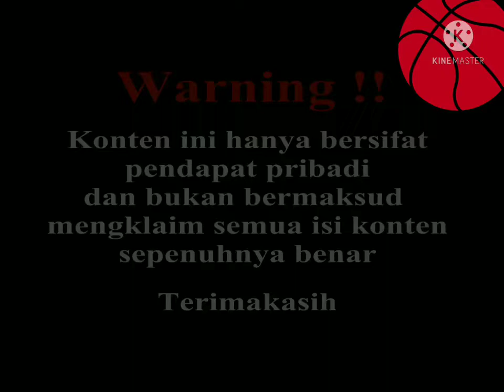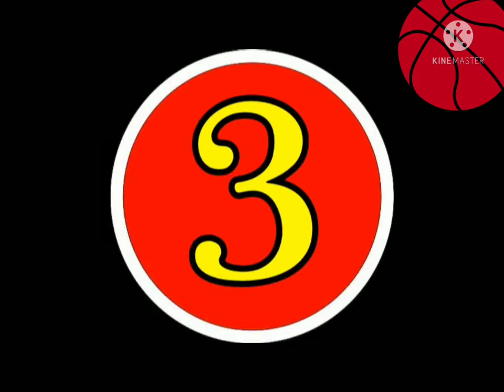Film anime bertema olahraga super keren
Berikut merupakan film anime yang bertemakan olahraga yang pastinya seru dan keren abiizz yang pastinya rekomended banget kalian yang suka sekali dengan olahraga